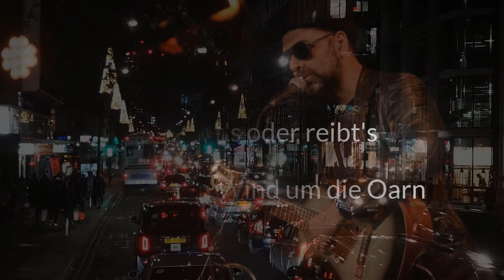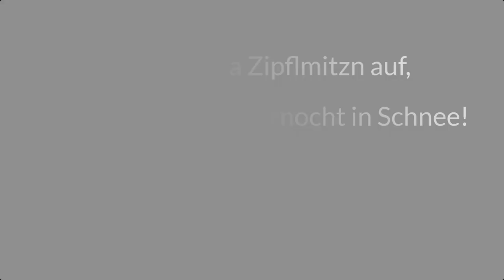Citykaiser (mit Text im Dialekt)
Der Citykaiser ist dem ersten Wiener Gemeindebezirk und dem 1. Dezember gewidmet. Der Citykaiser ist deshalb auch die Nummer 1 auf unserer CD "AdWEANTskalender", die mit 24 Liedern alle Wiener Bezirke beschreibt und als Krönung mit dem Lied zum 24. Dezember - Weihnachten" endet!

Fotocredit: Dietmar Lipkovich, Studio Koekart
Videomaterial: Pexels (George Morina)